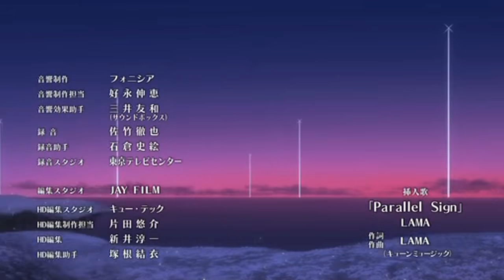Renton is back! - Eureka Seven AO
Taken from Eureka Seven AO episode 22 ..
Renton is back together with the armored version of Nirvash Type-Zero Spec3